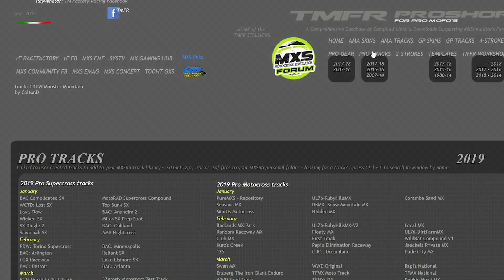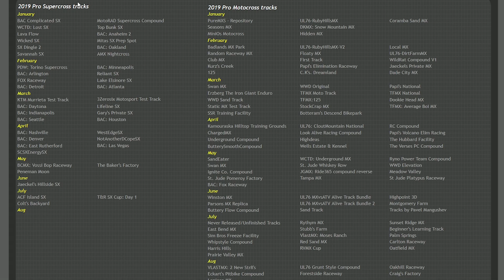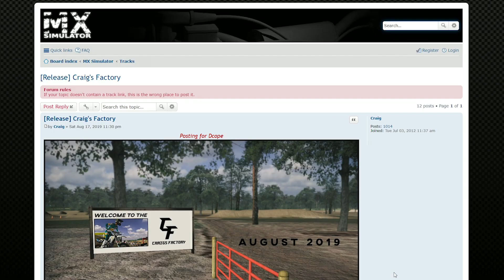Mx simulator & chill Ep: 2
Intro-
Dark Cave | Shofu Type | Pokemon Trap Beat by